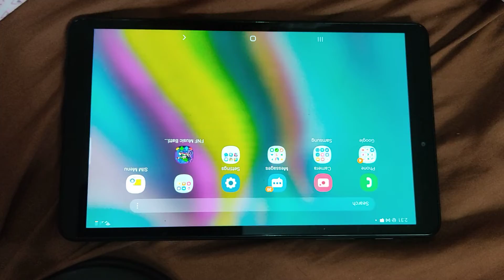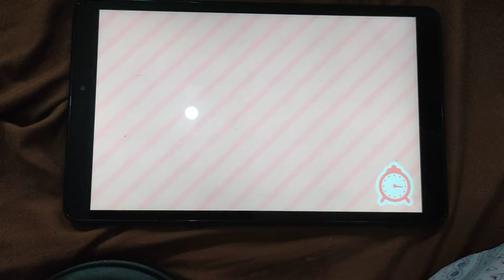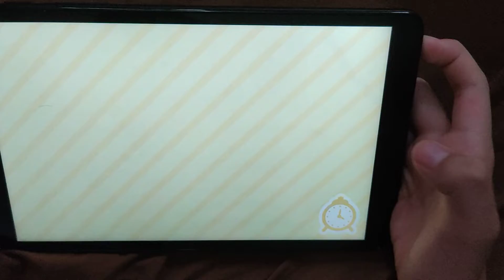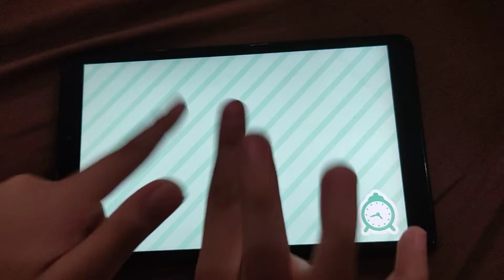How I play Toca Boca World Game